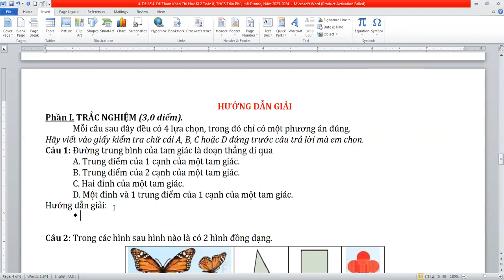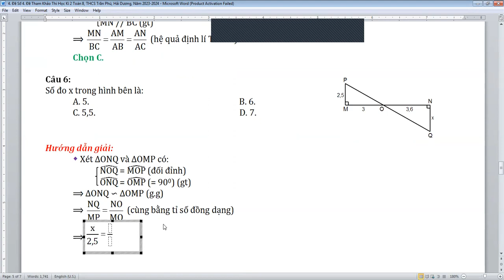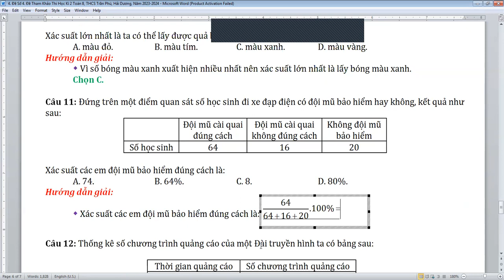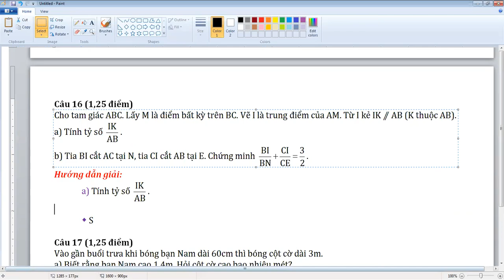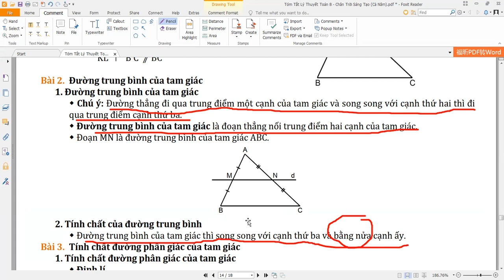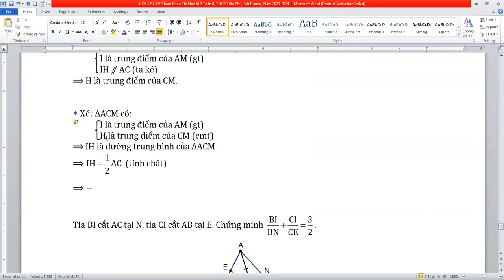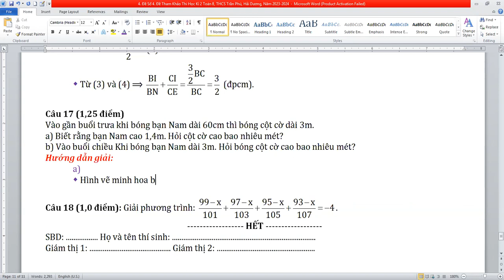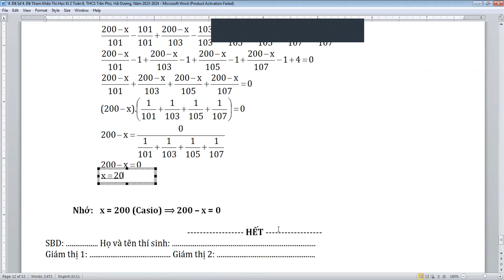Đề Tham Khảo Thi Học Kỳ 2 Toán 8, Trường THCS Trần Phú, TP Hải Dương, Hải Dương, Năm 2023-2024